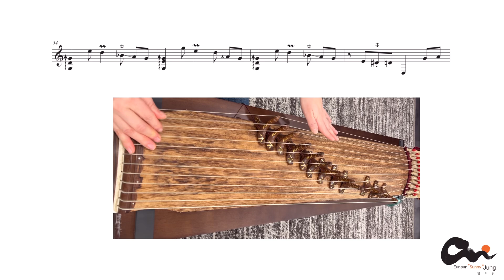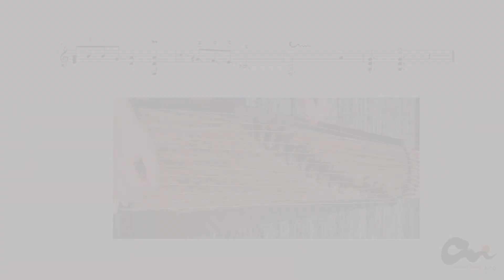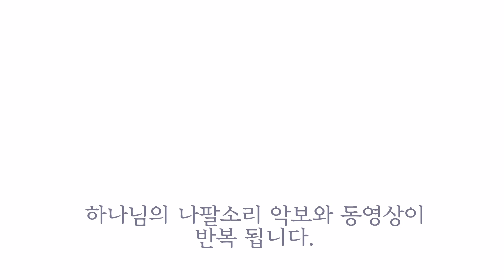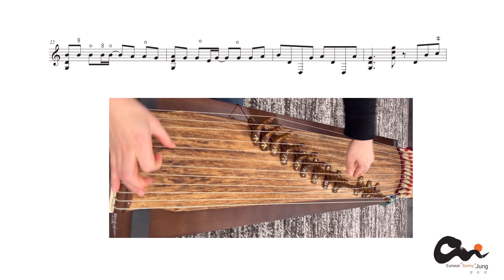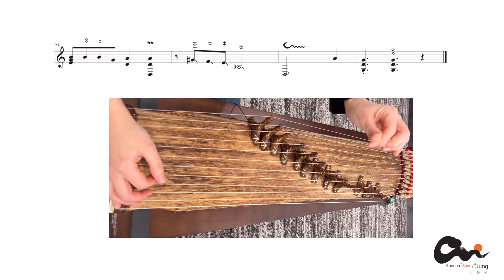✔️🎼 12현가야금 찬양/ 하나님의 나팔 소리/ When the Trumpet of the Lord Shall Sound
🎶Song title :  하나님의 나팔 소리 / When the Trumpet of the Lord Shall Sound 🎶

Lyrics by J. M. Black
Composed by J. M. Black
25-String Gayageum by 정은선 Eunsun Sunny Jung
Mixed by 유재성 Jaesung Yoo

🎶믹싱&마스터링 엔지니어 유재성 /mixing mastering engineer Jaesung Yoo🎶

- Gayageum Sound Gears -
* Mic - Audio-Technica AT2020 Cardioid Medium-diaphragm Condenser Microphone
* Audio interface - Apogee One

안녕하세요. 미국에 살고 있는 가야금 연주자 정은선 입니다.
저의 채널에는 가야금으로 된 찬양곡들, 제가 하는 연주 활동들이 함께 올라온답니다.
즐겁게 듣다 가실 수 있는 공간이 되었으면 합니다. 😃

Hi. I'm Eun-Sun "Sunny" Jung, a gayageum player living in the United States. A gayageum is a traditional Korean zither.
My channel will include uploaded gayageum hymns, Christian music, and various videos of my performances.
I hope you enjoy watching and listening." 🙏🏻